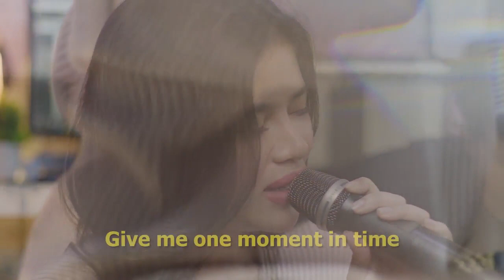{KARAOKE} ONE MOMENT IN TIME - DELLA FIRDATIA LIVE COVER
ONE MOMENT IN TIME - DELLA FIRDATIA LIVE COVER

Haii Delavers, makasih ya udah request lagu
Udah Della Firdatia bawain versi akustik nihh, masih bareng gitaris kesayangan akohhh
Semoga suka dengan cover versi akustik Della Firdatia yaa

Lyrics
Each day I live
I want to be
A day to give
The best of me
I'm only one
But not alone
My finest day
Is yet unknown
I broke my heart
Fought every gain
To taste the sweet
I face the pain
I rise and fall
Yet through it all
This much remains
I want one moment in time
When I'm more than I thought I could be
When all of my dreams are a heartbeat away
And the answers are all up to me
Give me one moment in time
When I'm racing with destiny
Then in that one moment of time
I will feel
I will feel eternity
I've lived to be
The very best
I want it all
No time for less
I've laid the plans
Now lay the chance
Here in my hands
I will feel
You're a winner for a lifetime
If you seize that one moment in time
Make it shine
I will be free
I will be

Jangan lupa aktifkan tombol notifikasi ya Delavers
Soalnya bakal ada banyak video cover di channel Della Firdatia ini
Lagu galau, lagu terbaik indonesia, lagu hits cover versi akustik, cover versi piano

Manager:
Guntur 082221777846